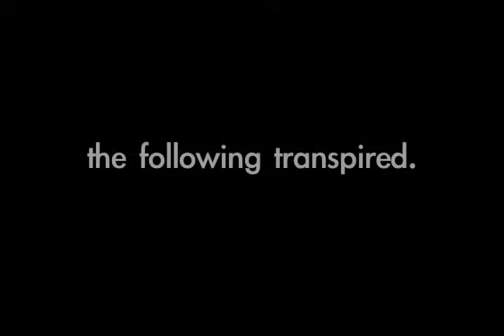Senior DVD 2011 Trailer (Austin & Kevin's Voiceover)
What happens when Joseph leaves his Mac unattended.